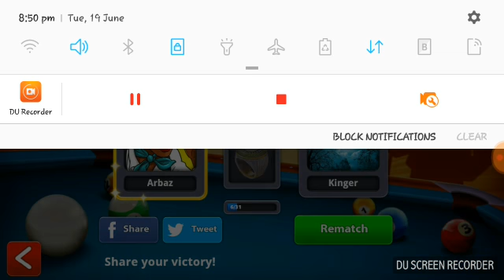Arbaz king the match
Arbaz